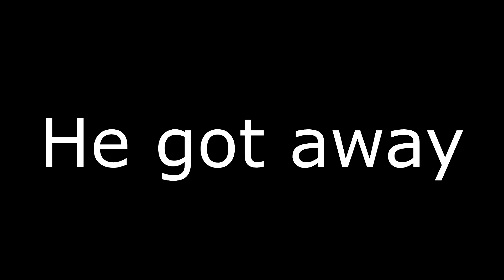Knocking everyone out & meeting BAM in MTS new deathmatch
sub then